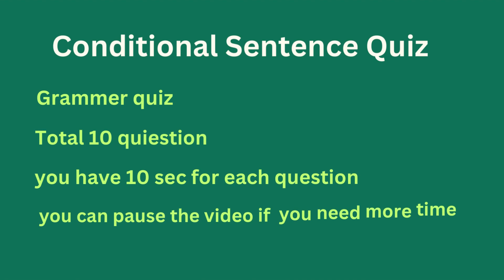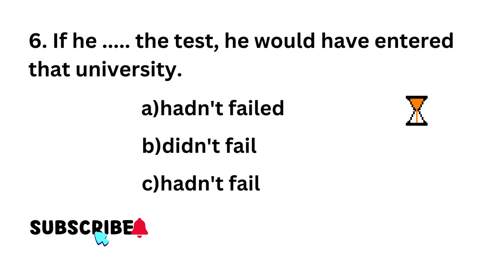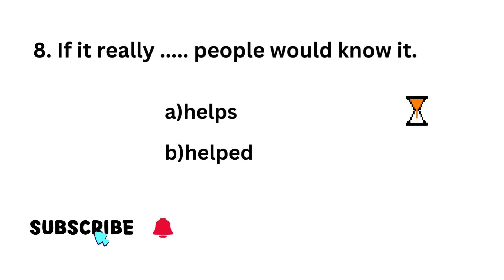5:5:5 ENGLISH QUIZ. Conditional Sentence Quiz.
Conditional Sentence Quiz
MY Channel provides Quizzes for 5 major important topics for all exam and also English Grammar full course as given below.5 topics are preposition, error spotting ,Articles, Tenses, Grammar usage/Vocabulary.

# English Grammar Quiz full course:
English Grammar
Degrees of comparison
Phrasal verbs
# Grammar quiz in Basic, Intermediate, Advanced

It is useful for Tnpsc, Upsc for such all competitive exam. It covers basic to high level quiz.so spend your 10 min to attend the quiz daily and learn a lot. it is helpful for English learners also.

Attend quiz daily to improve your skills, without doing quiz whatever we learn a lot is useless.so regularly attend this quiz and improve your skills.